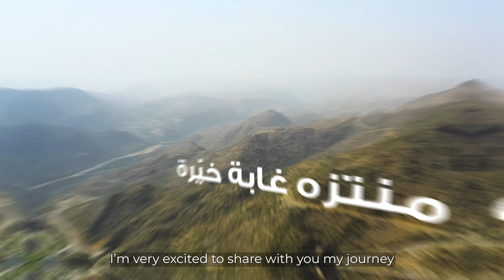منتزه غابة خيرة | المركز الوطني لتنمية الغطاء النباتي ومكافحة التصحر | ناشونال جيوغرافيك أبوظبي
نبذة عن ناشونال جيوغرافيك أبوظبي:
ناشونال جيوغرافيك أبوظبي هي الوجهة المطلقة في العالم لبرامج تتناول العلوم، والاستكشاف والمغامرة. بفضل نخبة من العلماء والمصورين والصحفيين وصنّاع الأفلام التي تتميّز بها القناة، تنقلكم ناشونال جيوغرافي إلى بعد آخر حيث تتحقق الحكايات وينعدم المستحيل.

About National Geographic Abu Dhabi:
National Geographic is the world's premium destination for science, exploration, and adventure. Through their world-class scientists, photographers, journalists, and filmmakers, Nat Geo AD gets you closer to the stories that matter and past the edge of what's possible.